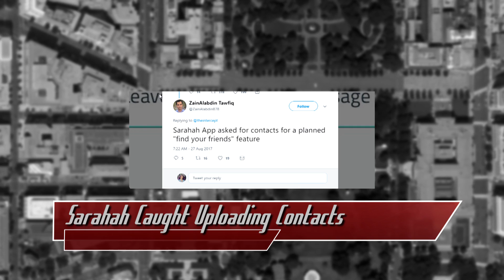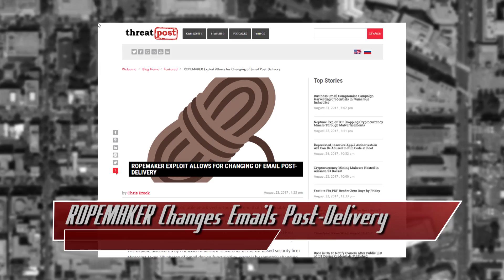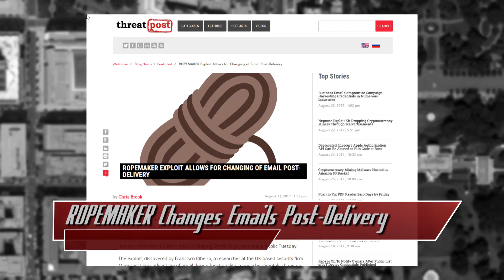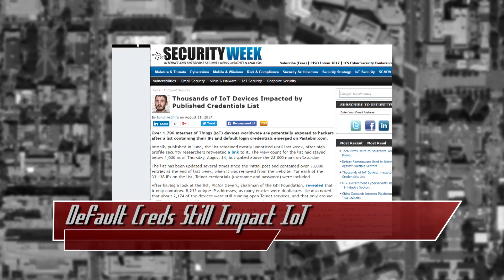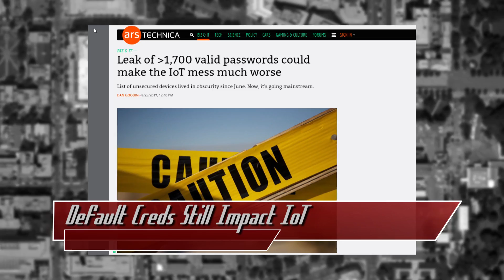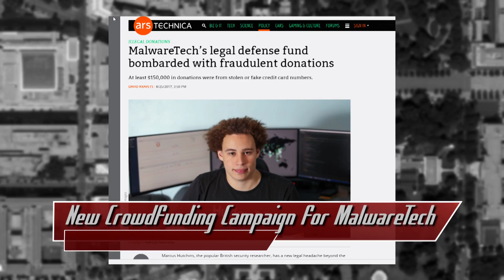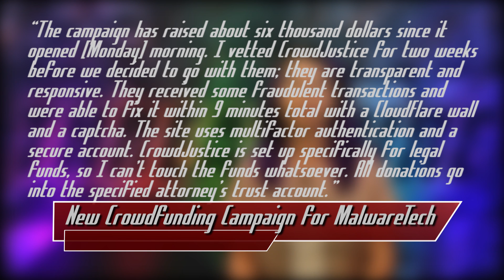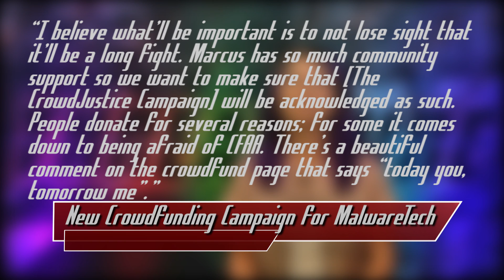Sarahah Uploads Your Data, Internet of Things Creds Exposed - Threat Wire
Hak5 -- Cyber Security Education, Inspiration, News & Community since 2005:
Sarahah was Caught Uploading Contacts, ROPEMAKER Changes Emails Post-Delivery, default credentials are still impacting IoT devices, and a New Crowdfunding Campaign for MalwareTech is now up and running. All that coming up now on ThreatWire.